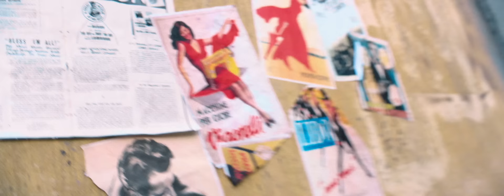Claudio Capéo - Via con me (Clip officiel)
Avec plus d’1 million de disques vendus, Claudio Capéo est devenu un artiste incontournable de la nouvelle scène française.

Réalisé par David Tomaszewski

Produit par HVH

DOP : Bertrand Marin

Chorégraphie : Compagnie ballet jazz art - Raza Hammadi

Danseurs : Valentin Brunner, Charlotte Bermond, Clément Mames, Eliza Razafindrazaka, Camille Simon, Felix Landais